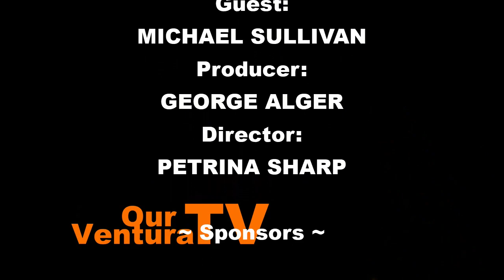Affordable Housing "Crisis" in Ventura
Michael Sullivan, editor at the VC Reporter, speaks with George Alger about affordable housing in Ventura, as well as economic problems and solutions.

Producer:
GEORGE ALGER

Director:
PETRINA SHARP